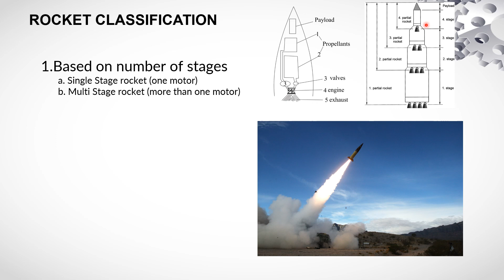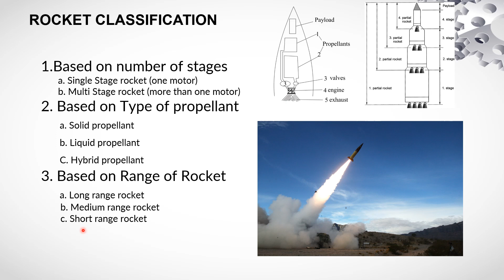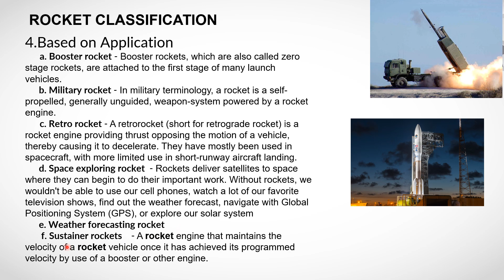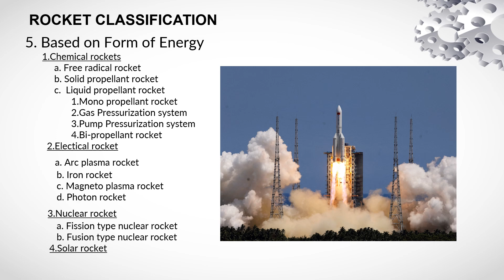Rocket Classification | Types of Rocket | Rocket Engine Applications | Jet Propulsion Fuels | Telugu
Rocket Classification | Types of Rocket | Rocket Engine Applications | Jet Propulsion Fuels
Rockets can be classified into various types based on their design, propulsion mechanisms, and purposes. Here are some common classifications of rockets:

Propulsion Mechanism:

Chemical Rockets: These rockets use chemical reactions to produce thrust. They are further divided into:

Liquid-propellant Rockets: These rockets use liquid fuel and oxidizer that are mixed and burned in a combustion chamber. They provide precise control and can be throttled.
Solid-propellant Rockets: These rockets have a solid mixture of fuel and oxidizer. They are simple, reliable, and have fewer moving parts, making them suitable for military applications and boosters.
Hybrid Rockets: Hybrid rockets combine features of liquid and solid rockets. One propellant is solid, while the other is liquid or gaseous. They offer some advantages of both types.

Nuclear Rockets: Theoretically, these rockets use nuclear reactions to generate thrust. They are still in experimental stages due to complex technical and safety challenges.

Purpose:

Space Launch Vehicles: These rockets are designed to carry payloads like satellites, scientific instruments, and astronauts into space. Examples include the Falcon 9, Atlas V, and Soyuz.

Intercontinental Ballistic Missiles (ICBMs): These are long-range missiles designed for military purposes, primarily delivering nuclear warheads across continents.

Suborbital Rockets: These rockets are used for scientific research, testing, and training astronauts. They reach space briefly before returning to Earth, often used for gathering data or conducting experiments in microgravity.

Orbital Rockets: These rockets are capable of placing payloads into orbit around a celestial body. They are used for satellite deployment, space station resupply, and exploration missions.

Spacecraft Propulsion: Rockets are used on spacecraft for course corrections, orbital maneuvers, and deep space travel. They can be monopropellant (using a single propellant) or bipropellant (using two propellants).

Design and Architecture:

Single-Stage Rockets: These rockets consist of a single stage with engines and propellant. They are simpler but less efficient for reaching high speeds or altitudes.

Multi-Stage Rockets: These rockets have two or more stages stacked on top of each other. Each stage has its engines and propellant. As each stage burns out, it is jettisoned to reduce weight.

Reusable Rockets: Some modern rockets are designed to be partially or fully reusable. They can return to Earth after launching their payloads, reducing the cost of space access. Examples include SpaceX's Falcon 9 and Blue Origin's New Shepard.

Remember that rocket technology is constantly evolving, and new types of rockets may emerge as technology advances.